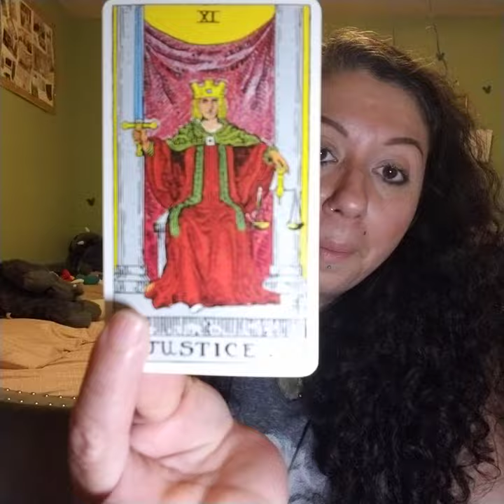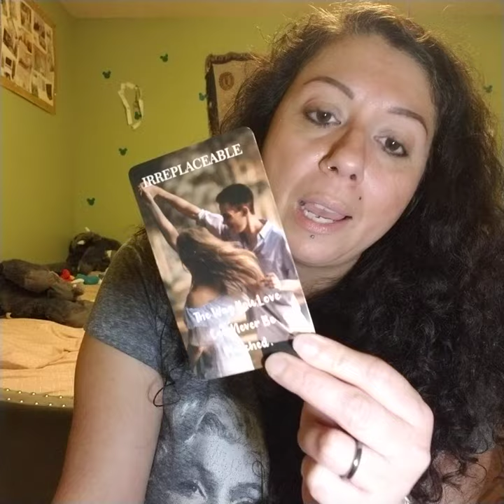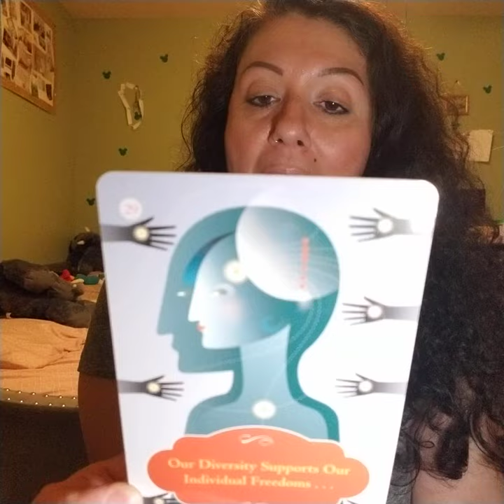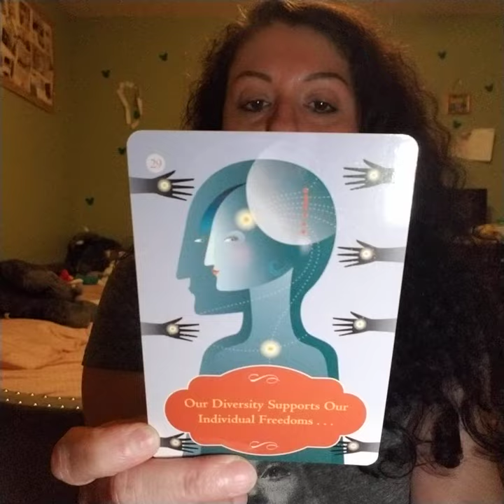SAGITTARIUS Twinsoul Reading 2024